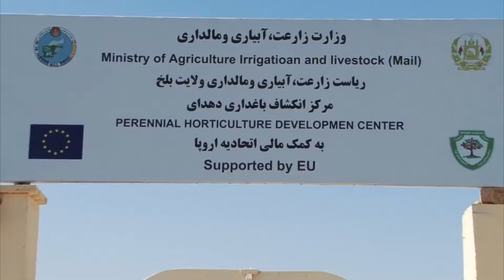SM 002 DARI